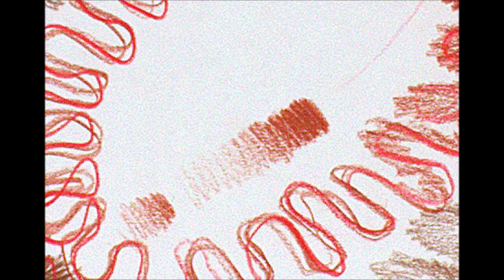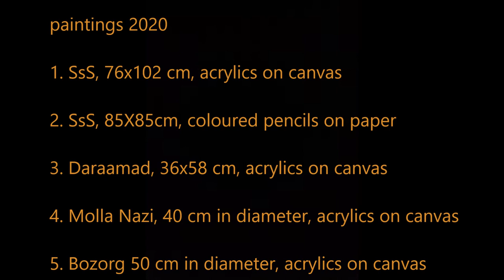Yannis Papayannis - Paintings based on "Sguardi su Shur" by Vahid E. Hosseini for Cello Solo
video clip of the paintings by Yannis Papayannis  based on "Sguardi su Shur" by Vahid E. Hosseini for Cello Solo
Cello: Nicola Baroni

Interview below...

ویدئو کلیپ از نقاشی‌های یانیس پاپایانیس نقاش معاصر یونانی بر روی قطعه «سه نگاه در شور» برای ویلنسل سولو اثر وحید افتخارحسینی

An interview between Vahid Hosseini and Yannis Papayannis on the collaboration:

Vahid Hosseini: I am residing in Bologna as part of my musical journey to discover new means of expression. Currently, I am studying at Bologna conservatory of music with maestro Paolo Aralla (a composer and student of Franco Donatoni) and student of Chigiana and Sibelius Academies. I am also composing and teaching composition elements privately. I started as a setarplayer, learning and playing the dynamics of Persian music, through the learning of the Radif and the art of structured improvisation. Later I became interested in classical music, especially in Mozart and Bach, and new potentials, different from the music that I learned opened for me. My effort as a young musician was naively focused to make Persian music from monophonic to polyphonic (in the western classical sense) and create a musical density and richness by the use of counterpoint. Density is created by layers of counterpoint and different techniques to arrive at a point of mass. The traditional language could not pour out energy, expressed beyond words, that was in me as if I wanted to shout out and didn’t have the voice for it. Maybe that is why I listened to heavy metal music and hard rock in my adolescence, for the irrational never-ending energy that they had in them. I needed a stronger acoustic means of expression and the language of traditional music seemed lacking that means, and its beauty after some time was not credulous enough.

Yannis Papayannis: What you say reminds me of Marcel Duchamp. When he exhibited the urinal which he had collected together with other objects for fifteen years. He had discarded the objects he liked and disliked and kept only the objects that were indifferent to him. Meaning he did not believe in the renaissance duo of beauty and ugliness but discovered indifference which comes close to the epicurean ataraxia. But if we examine Duchamp's collected objects with Stockhausen' s Theory of Points, then the urinal and the objects are becoming points as they all behave individually but since they have one thing in common, indifference, this makes them a group. This is the way the language of music makes us clarify visual art concepts. I heard your piece written for violoncello and based on traditional Iranian music. The listener may not believe its source of inspiration, as its sound and expression are radical. The violoncello changes sound from (double) bass to cello, to violin and weird sounding. Since the title is an Iranian traditional title, would you show this piece to an Iranian?

VH: Definitely. I did and got interesting feedback. On the one hand, a musician said it is a terrible piece with irrelevant sounds, and on the other hand another musician wrote an interesting review saying it is a kind of a departure from tradition, by deforming the classical figures like a distorting mirror does. The truth is that I love these unconventional or ‘irrelevant’ sounds as they express another kind of beauty, reminding me while I was toying with the Kamanche I enjoyed making as many ‘ugly’sounds as possible, which in reality was an experiment to discover different sonorities that can be produced by this Persian instrument.

THE REST IN THE COMMENTS...